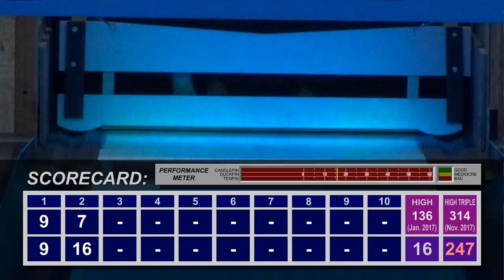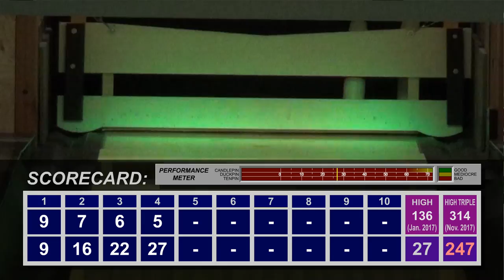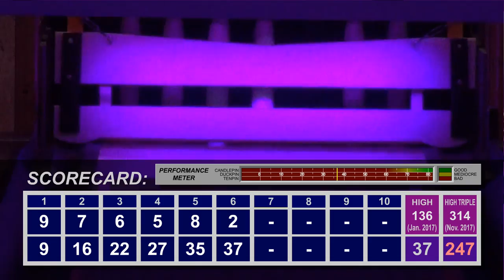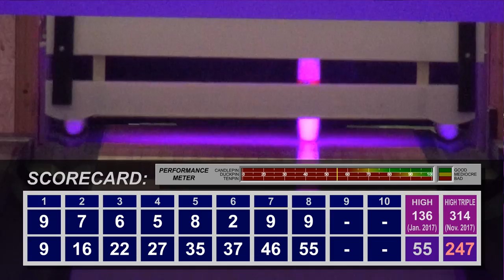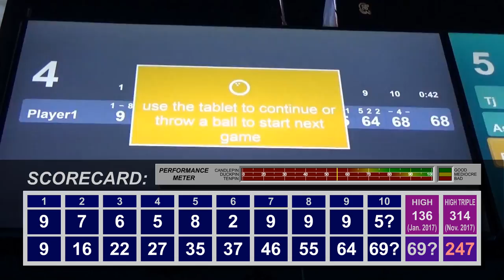Watch Me Suck at Bowling! (Ep #132) APEX Entertainment, Marlborough, MA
The last of the candlepin series from Apex Entertainment in Marlborough, Massachusetts.
We had more issues today, and one that leaves the game where we will not know how it could've ended. What score did we get before we hit that spot of mystery? You'll have to watch.